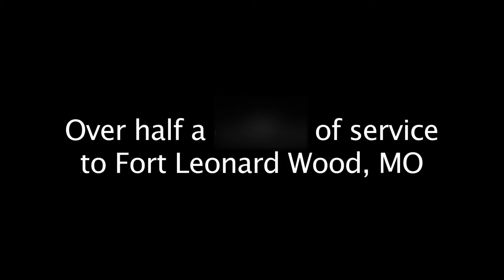Meet the 399th Army Band of Fort Leonard Wood, MO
Over half a CENTURY of service to Fort Leonard Wood, MO.